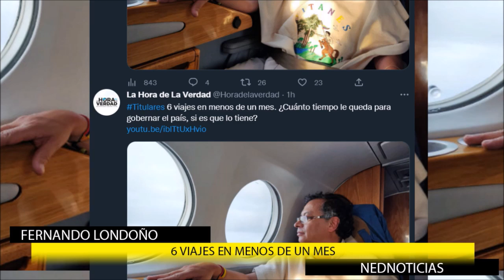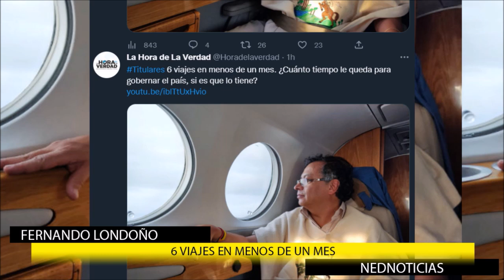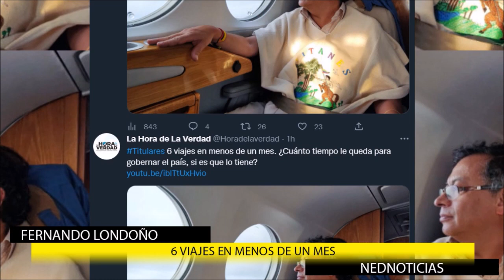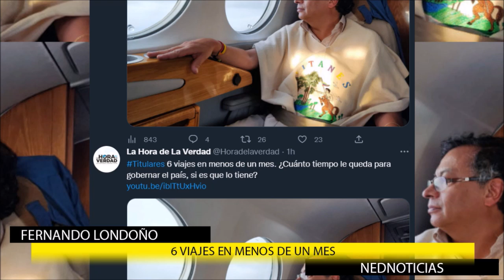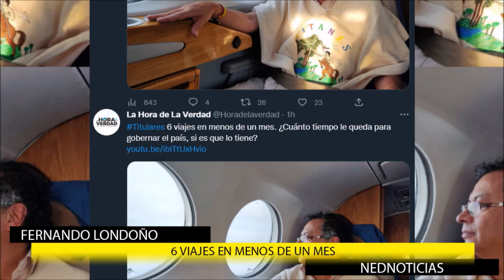🌐 UN NUEVO VIAJE DEL DR PETRO AL MUNDO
Presidente Petro alista maletas, viajará a Davos para participar del Foro Económico Mundial; se reunirá con Coca Cola y otras multinacionales
El jefe de Estado expondrá sus políticas para afrontar la amenaza mundial de la recesión.